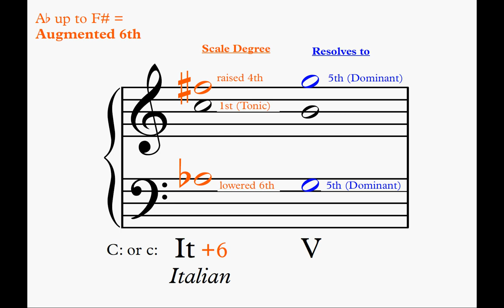Augmented 6th chords - Introduction